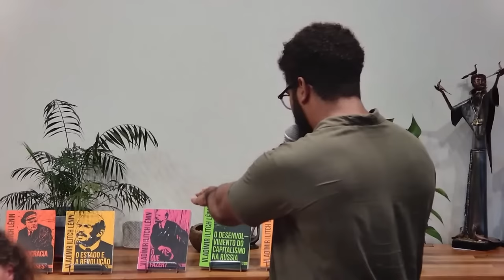O desenvolvimento do capitalismo na Rússia, de V.I. Lênin | Jones Manoel e Valério Arcary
Lançamento de O DESENVOLVMENTO DO CAPITALISMO NA RÚSSIA, de Vladímir I. Lênin
Debate com Jones Manoel e Valério Arcary
Mediação de Paula Vaz de Almeida

📕O DESENVOLVMENTO DO CAPITALISMO NA RÚSSIA, de Vladímir I. Lênin
O 7º volume da Arsenal Lênin traz uma análise rigorosa da economia e da estrutura social da Rússia no período posterior à reforma de 1861, que aboliu a servidão do campesinato. Escrito de 1896 a 1899, Lênin iniciou o livro na prisão e o concluiu na aldeia de Chúchenskoie, durante seu exílio. Com tradução direta de Paula Vaz de Almeida, apresentação de José Paulo Netto, orelha de Anderson Deo e apoio da Fundação Maurício Grabois.